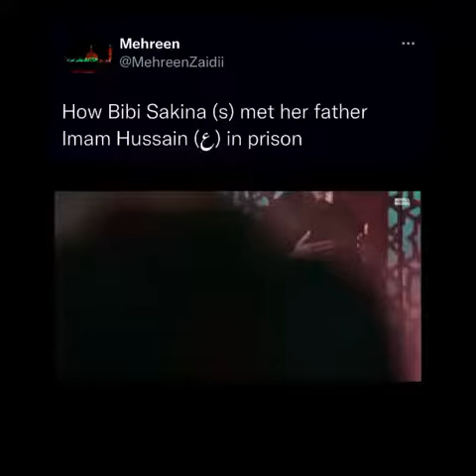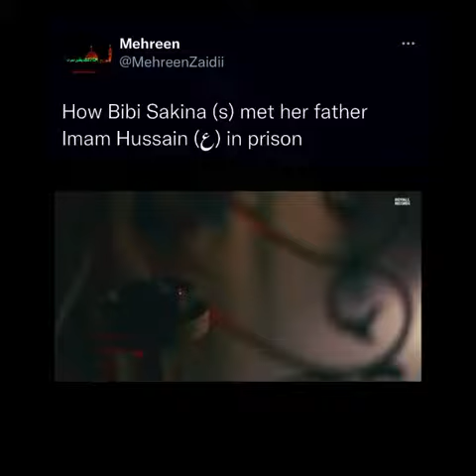how Bibi Sakina(S) met her father Imam Husain(AS) in prison